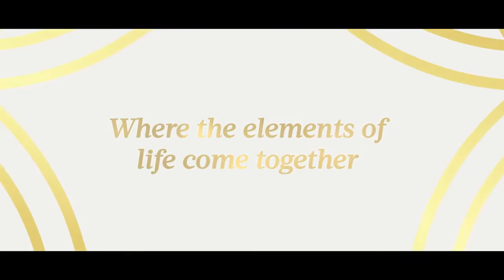SKYONE Box Hill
Standing 36 stories high, Sky One is the one for you. Planned to be Melbourne’s tallest suburban tower, this is your opportunity to own a landmark apartment in one of the city’s fastest growing, most exciting suburbs. Located opposite the established restaurant strip in Carrington Rd and Station St, the tower will be the new high-end centre of Box Hill. Its outstanding iconic curved design blends luxury living with premium retail and dining all within the pulsing heart of Box Hill.